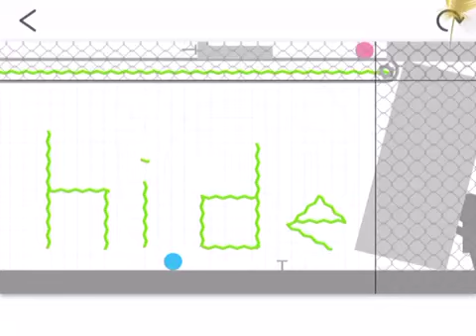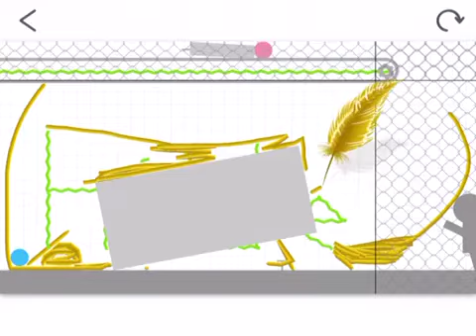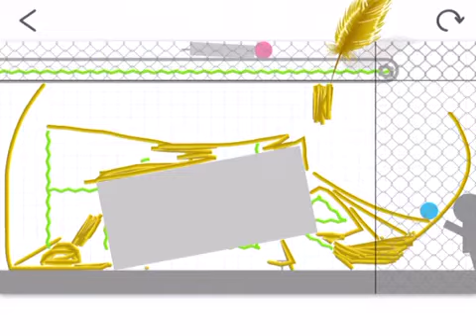Milar-aru (Japan) Finally!!! My original idea of clearing this!!! 😅😅😅😅